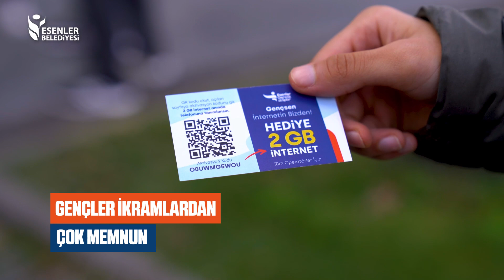ESENLER'DE STRESSİZ SINAV HAFTASI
Sınav haftasında ücretsiz kahve ve internet hediyesi bizden, sınavlarda başarıyı göstermek gençlerden…